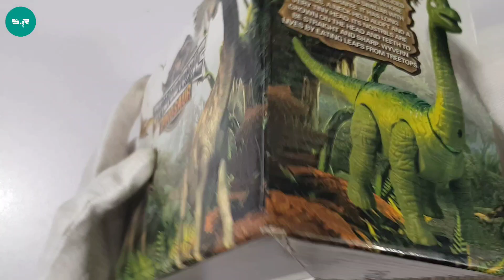PreHistoric DinoSaur Female Toy With her Eggs Unboxing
Historic DinoSaur Toy